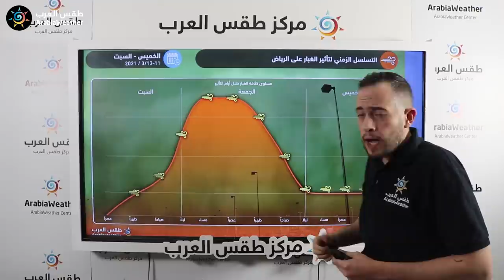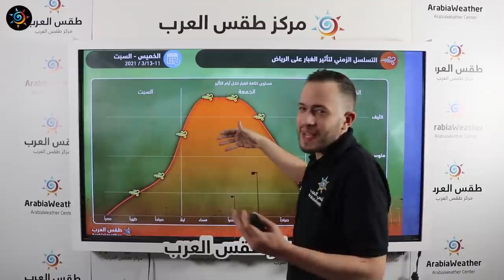طقس العرب - السعودية | نشرة جوية خاصة | الأربعاء 10-3-2021